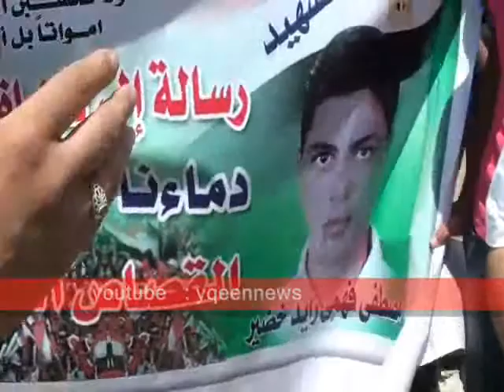المتظاهرون يطالبون بالإفراج عن المسجونين السياسيين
المتظاهرون يطالبون بالإفراج عن المسجونين السياسيين فى جمعة 8 يوليو